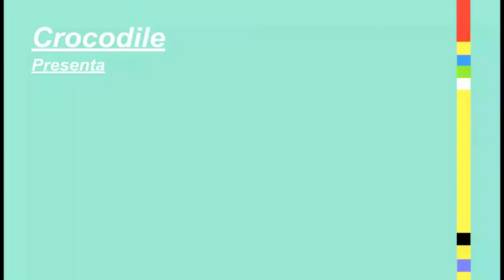Crocodile Presenta: Grizzly + De Contexto y De Textura + A.P.E. + The Illusion of Free Will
Crocodile Inc. los invita a este 15 de Agosto a Back Line (a un costado de Villa de Coss) - Abasolo #814, esq con Dr. Coss, para disfrutar de 4 excelentes bandas locales. ✌✌✌✌✌✌✌